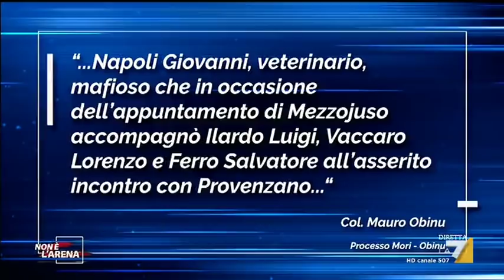Mezzojuso, finale amaro tra il sindaco Giardina e Massimo Giletti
Dopo l'invito di Giletti a fare chiarezza sul nome del vero Napoli legato a Provenzano, il sindaco di Mezzojuso asserisce: 'Lei è un falsificatore' e con queste parole, mentre agita il contratto di acquisto dei terreni delle sorelle Napoli, abbandona il palco di Non è l'Arena